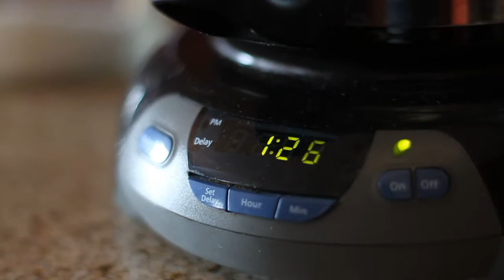The Beginning: A Documentary About The End